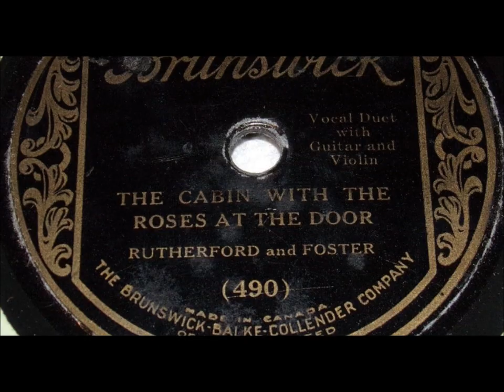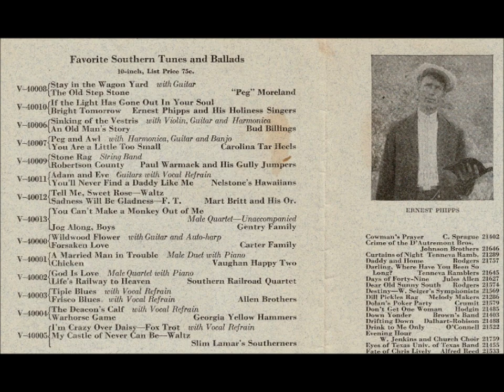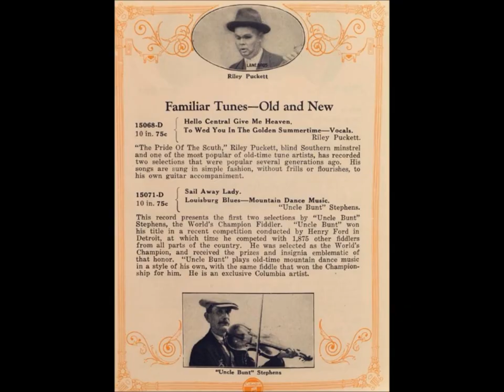Marlow & Young (Leonard Rutherford & John Foster) "Six Months Ain't Long" (1929) Champion 15750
Marlow & Young (Leonard Rutherford & John Foster) perform "Six Months Ain't Long" on Champion 15750.

1929

Originally released on Gennett 6807.

"Marlow and Young" is a pseudonym on Champion for Leonard Rutherford and John Foster.

Champion was a budget label manufactured by Gennett, the premier label of the Starr Piano Company, maker of pianos, phonographs, and records.

Champion records were originally manufactured and sold by Kresge stores but became more widely available through other retailers.

The Champion label was active from 1925 to 1934.

The Champion trademark was sold to Decca Records, which continued to issue releases on Champion from 1935 to 1936

Marlow & Young (Leonard Rutherford & John Foster) "Six Months Ain't Long" Champion 15750